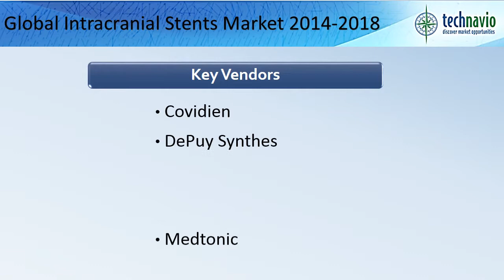Global Intracranial Stents Market 2014-2018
TechNavio's report, Global Intracranial Stents Market 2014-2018, has been prepared based on an in-depth market analysis with inputs from industry experts. The report covers the Americas, the APAC, and the EMEA regions; it also presents the vendor landscape and a corresponding detailed analysis of the top six vendors in the Global Intracranial Stents market.